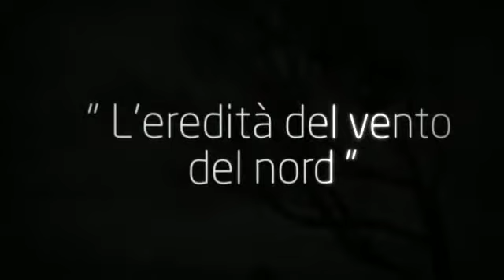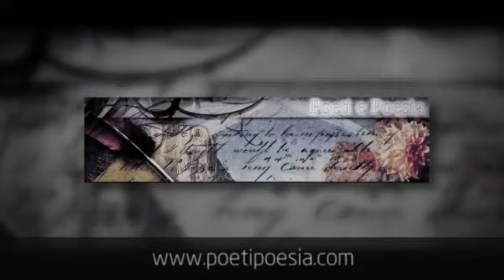RIFLESSI - Andrea Caldarigi